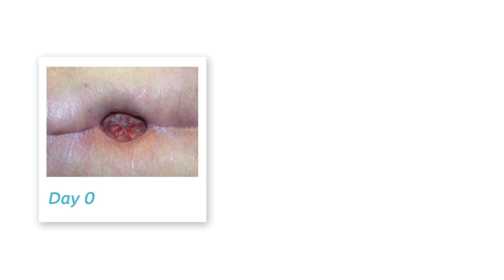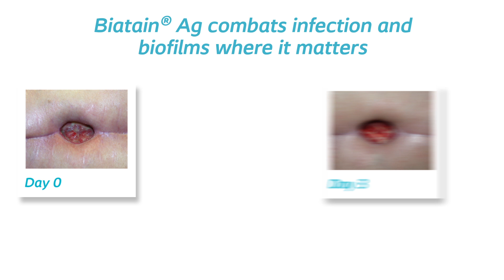Biatain Ag case video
Biatain® Ag in clinical practice on a dehisced post-operative wound.

76 year-old man.  Sutures dehisced  6 days after laminectomy. Six weeks after surgery, the patient was referred to a wound clinic as the wound was not healing and showing signs of infection. Treatment with Biatain® Ag was initiated.

Post-operative wound on the lower back.
Size: Diameter 40mm, Depth 7mm

Day - 0
Wound bed: Low to medium level of malodourous, purulent exudate
Wound edge: Thickened / rolled wound edge with undermining of 3-4mm
Periwound skin: Normal

After 9 days of treatment with Biatain® Ag  the signs of local infection have disappeared granulation tissue improved and the wound edges have started contracting.

Treatment was changed to a Biatain dressing without silver.

Biatain® Ag combats infection and biofilms where it matters.